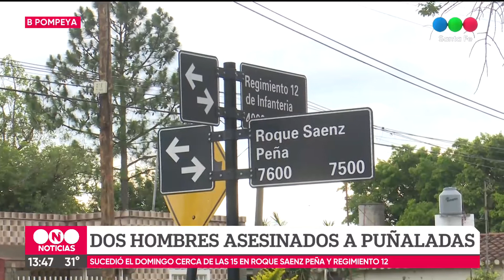Doble homicidio en el norte de la ciudad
Dos jóvenes, uno de 24 años y otro de 31, fueron asesinados a puñaladas en inmediaciones de las calles Roque Sáenz Peña y Regimiento 12 de Infantería.